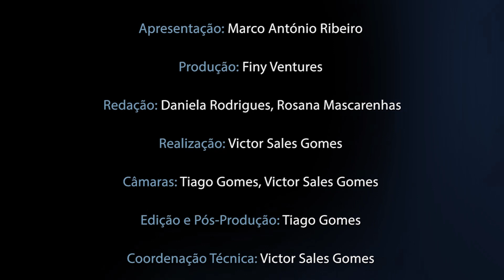Be On - Empreendedorismo - Episódio #12 Tim Vieira (Investidor / Business Angel)